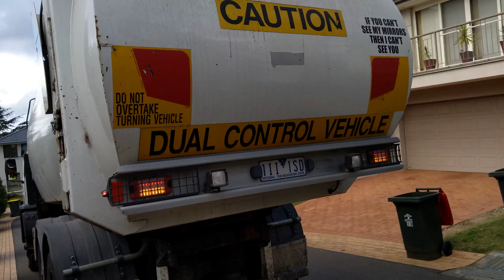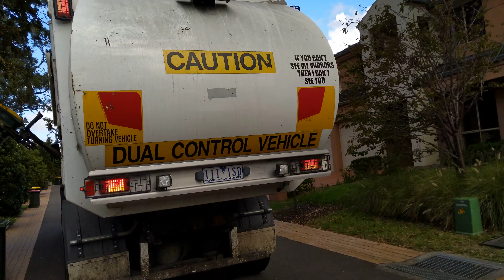Hornsby Recycling with MJ Bucher Gen V (Ex Ballarat City Victoria)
Recycling in Hornsby Shire at Duffy Ave Thornleigh
Bin Collection Day: Tuesday
LGA: Hornsby Shire Council
Contractor: Cleanaway
Recycling Week 1 Week A
B Ward
The Bushland Shire
Upper North Shore
Hornsby Avocate